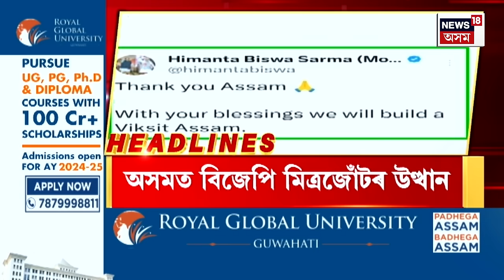Prime Time18 | NDA Meet President| চৰকাৰ গঠনৰ আৰ্জিৰে আজিয়েই ৰাষ্ট্ৰপতিক সাক্ষাৎ কৰিব NDA নেতৃত্বই।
00.00 | Intro
02.12 | চৰকাৰ গঠনৰ আৰ্জিৰে আজিয়েই ৰাষ্ট্ৰপতিক সাক্ষাৎ কৰিব NDA নেতৃত্বই।